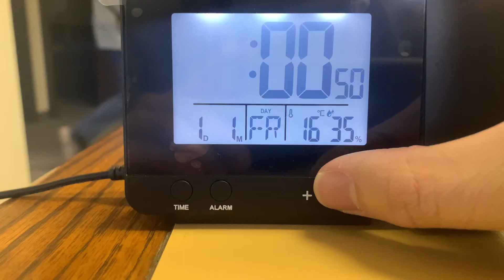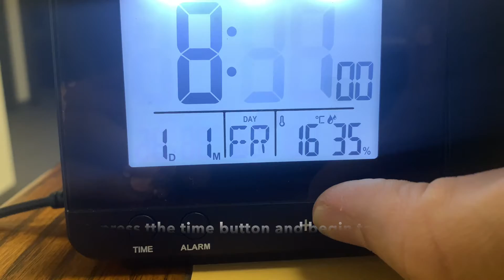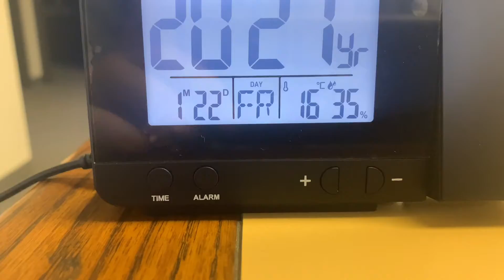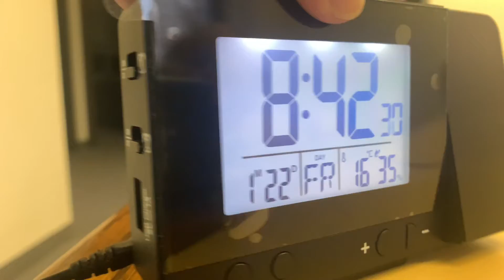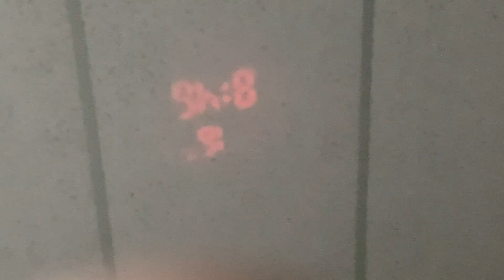Digital Projector Alarm Clock